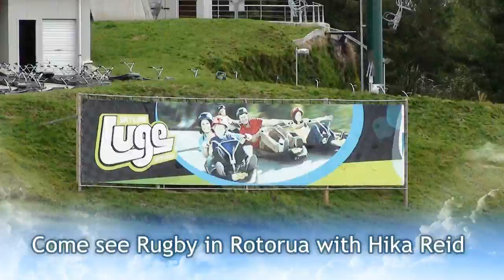2011 Rugby World Cup. Hika Reid says come to Rotorua.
Kia ora welcome to Rotorua, City of 16 lakes and the home of 1980-86 Rugby legend ex All Black Hika Reid. Standing on Mt Nongotaha Hika the hooker invites you to his home Town to enjoy his Maori Culture during the 2011 Rugby World Cup